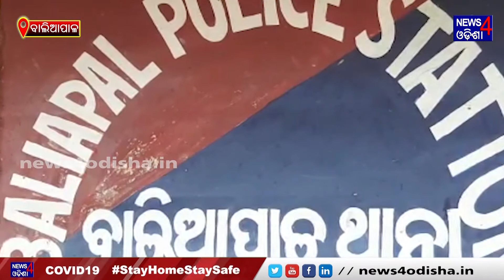I was shot in the head and killed in the head II News4Odisha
ନ୍ୟୁଜ୍4ଓଡ଼ିଶା ପାଇଁ ଓଡ଼ିଶାର ସମସ୍ତ ଜିଲ୍ଲା ଓ ବ୍ଲକସ୍ତରରେ ସାମ୍ବାଦିକ ଆବଶ୍ୟକ ଯୋଗାଯୋଗ:-